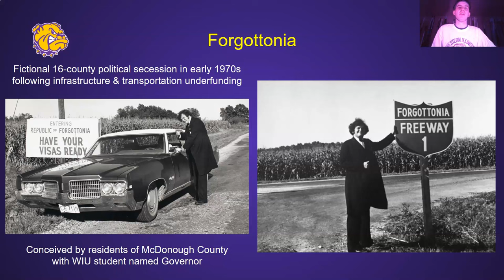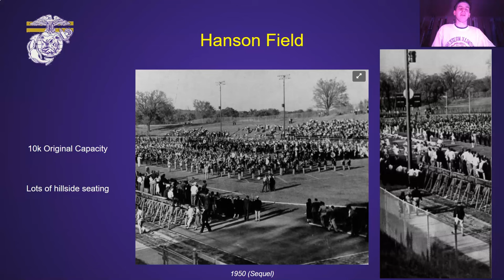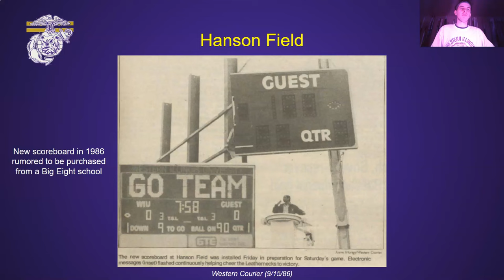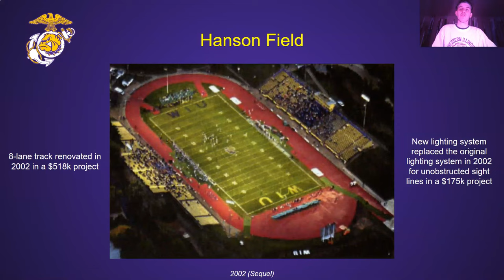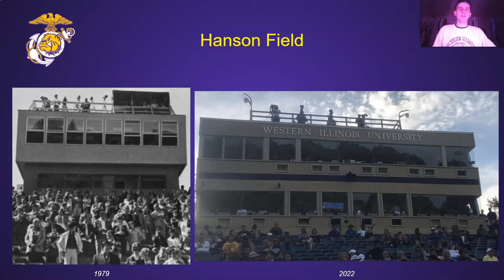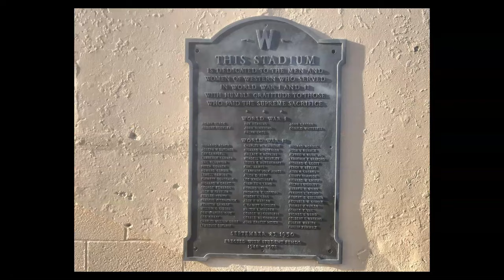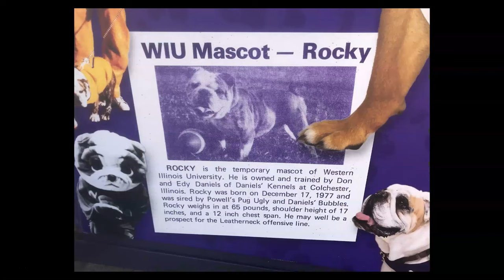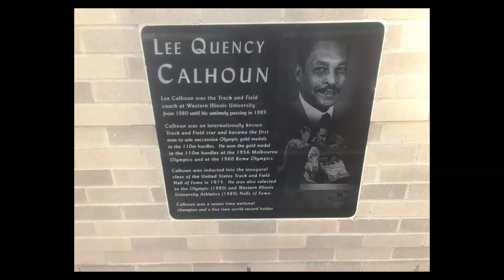College Football Stadiums: Western Illinois (Hanson Field)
Hanson Field -- Home of the Western Illinois Leathernecks